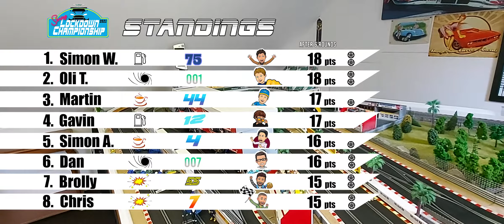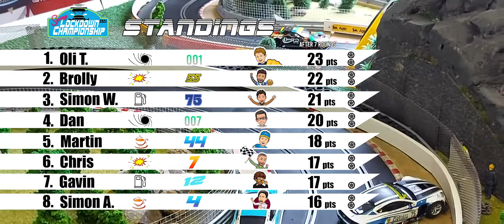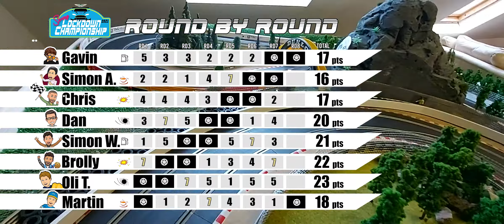Scalextric Digital Spring Championship - Round 7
Scalextric Digital Racing - Aston Martin Spring Lockdown Championship from Bebbington Park, continues into the penultimate Round 7.

With only 2 races to go, who is going to come out on top! Its close and still anyone can take the title.